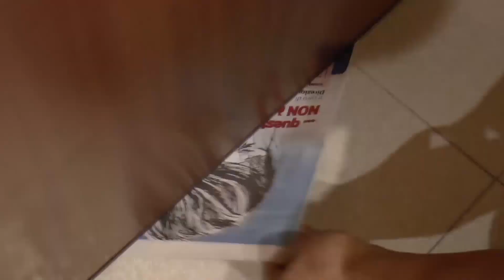Questura nell’attività di contrasto alla violenza di genere: ‘strategie di intervento’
Costante l’impegno della Polizia di Stato a difesa delle donne attraverso il lavoro continuo di tutti gli Uffici operativi della Questura.

L’azione di contrasto alla violenza di genere prevede la possibilità di applicare al soggetto autore di atti persecutori o di maltrattamenti in famiglia la misura di prevenzione della Sorveglianza speciale anche con l’ausilio del c.d. “braccialetto elettronico”, strumento che consente alla stessa vittima di rilevare in tempo reale l’avvicinamento del maltrattante, nonché l’applicazione degli Ammonimenti emessi dal Questore nei confronti delle medesime categorie di individui.

Al riguardo, dal 1° gennaio 2024 ad oggi la Questura di Siracusa ha inoltrato alla competente Autorità Giudiziaria 27 proposte di applicazione di Sorveglianza Speciale di cui 26 uomini ed una sola donna, di età compresa tra i 19 e i 74 anni; inoltre, il Questore ha emesso n. 41 Ammonimenti, di cui 22 nei confronti di soggetti autori di violenza domestica, di età compresa tra i 30 e i 56 anni, anche in assenza di querela da parte della vittima e 19 nei confronti di soggetti, responsabili di atti persecutori, di età compresa dai 21 ai 69 anni. L’Ammonimento si è rivelato uno strumento particolarmente efficace, infatti, dei 41 soggetti sottoposti, solo uno di essi ha reiterato condotte maltrattanti per cui è stato denunciato alla competente Autorità Giudiziaria.

Sempre più donne si rivolgono con fiducia alla Polizia di Stato ed in alcune occasioni i provvedimenti sono stati emessi anche d’iniziativa senza la collaborazione delle vittime. Il sempre maggiore ricorso agli strumenti in argomento è frutto della massiccia campagna d’informazione messa in atto dalla Polizia di Stato con le ormai note iniziative come il progetto del Dipartimento di Pubblica Sicurezza “Questo non è amore”, che induce a richiedere per tempo la misura dell’ammonimento a seguito della cui applicazione si è rivelato un abbattimento della recidiva.

Quest’ultimo dato dimostra come la denuncia o la richiesta di ammonimento siano gli unici strumenti validi per affrontare il fenomeno della violenza di genere. La violenza di genere è un evento infido che si manifesta in modo esplicito ma a volte assume forme celate. Determina sempre l’effetto di minare la dignità e l’integrità psico-fisica delle vittime e, troppo spesso, si arriva all’estrema conseguenza del femminicidio.
Denunciare la violenza è un atto che richiede coraggio. Noi abbiamo il dovere di sostenere chi lo fa ed assicurare sicurezza e protezione.